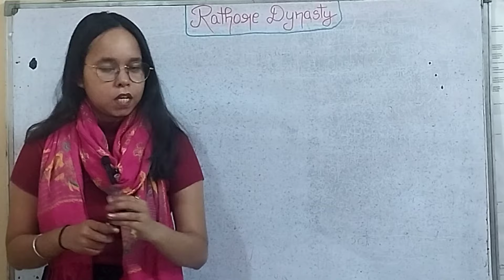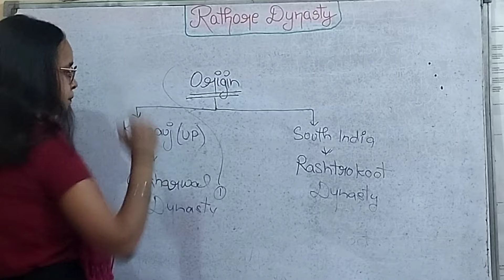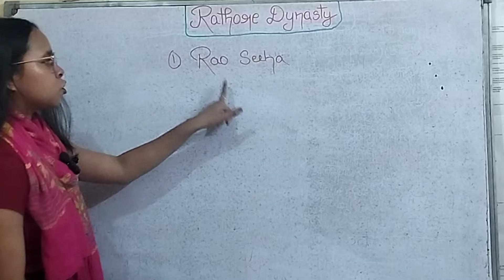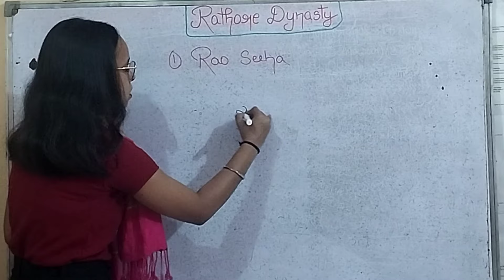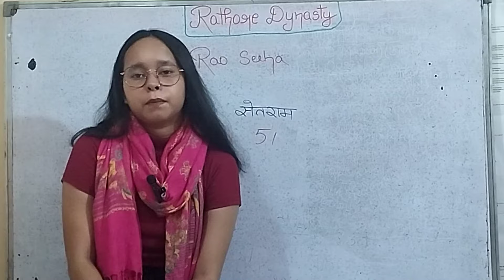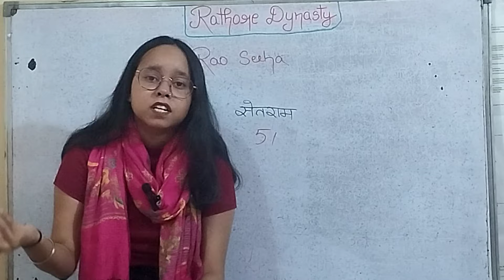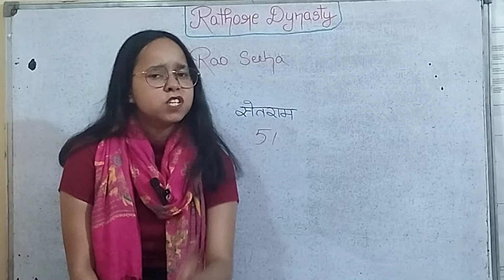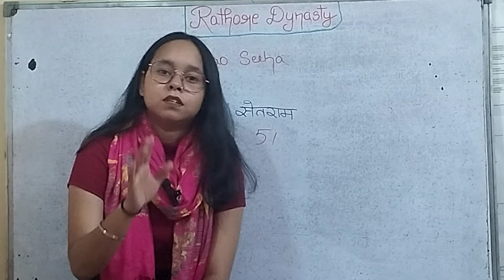RAO SEEHA (राठौर वंश के संस्थापक) || RATHORE DYNASTY || RAJASTHAN HISTORY || STUDY WITH HIMANSHU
Dailyvlog
राठौर वंश के संस्थापक

Aspirants upsc
One day in life of upsc aspirant
Upsc topper
Daily study vlog
Study vlog
Himanshu Verma
Lbsnaa